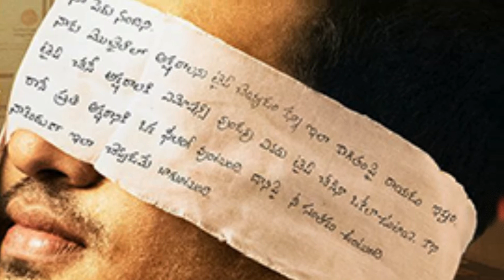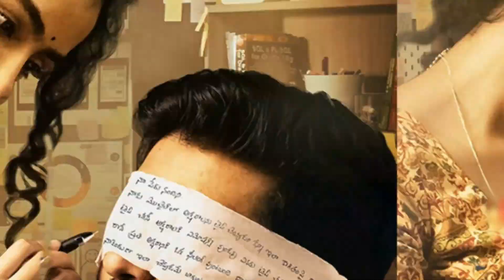18 Pages First Look and Pre Look Poster Explained | You may Never Observed These Details in Poster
18 Pages First Look and Pre Look  Poster Explained | You may  Never Observed These Details in Poster

అందరికి నమస్కారం
మన ఛానల్ Solid Movie Stuff  (S M S)  లో లేటెస్ట్ మూవీ అప్ డేట్స్ , ఫేమస్ మూవీ సెలబ్రిటీల  బయోగ్రఫీస్, ముఖ్యంగా తెలుగు మూవీ అప్ డేట్స్ తో పాటు  హిందీ మరియు ఇంగ్లీష్   మూవీ అప్ డేట్స్ తెలుగులో చెప్పేస్తాను . ఎంత  STUFF  కావాలో అంత STUFF మనదగ్గర దొరుకుతోంది
వీడియోస్ నచ్చితే
వీడియో ని  లైక్ (LIKE)  చెయ్యండి
షేర్ (SHARE) చెయ్యండి
ఇంత ఓపికగా ఇదంతా చదివినందుకు మీకు ధన్యవాదాలు
THANKYOU .